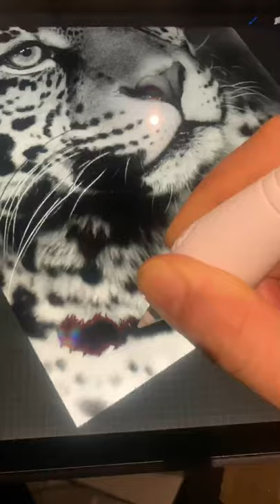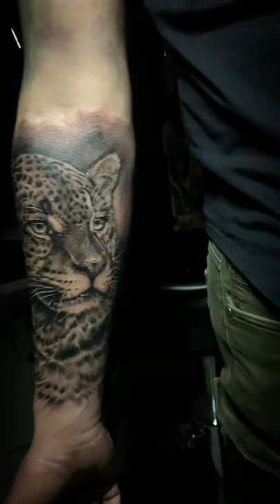Realistic tattoo Jaguar by Boun Cang - 2021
Realistic black and grey tattoo by Boun Cang - 2021

realism, tattoo, ink, inked, black and grey, tattoo, tatouages, jaguar